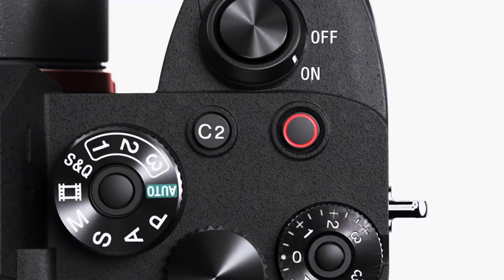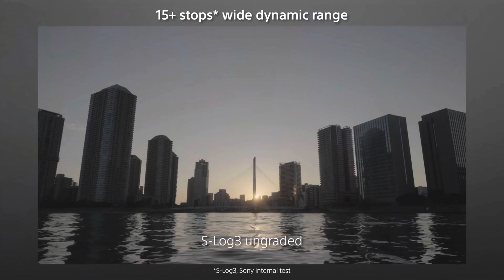កាមេរ៉ាក្នុងក្ដីស្រម៉ៃខ្ញុំ📷 Sony ZV-E1 តូចតែខ្លឹមខ្លាំង!